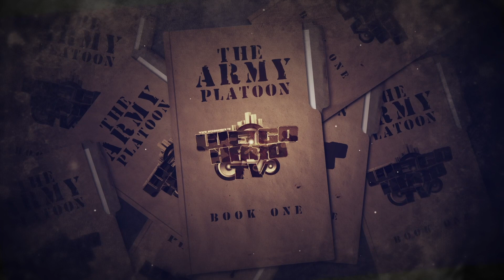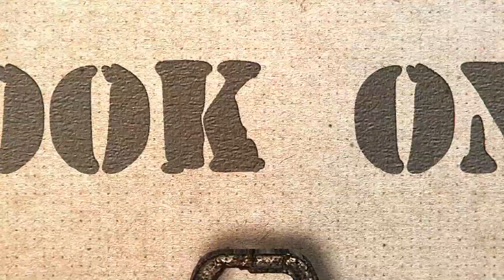WEGOHARDTV PRESENTS | THE ARMY PLATOON BOOK ONE | LIVE ON PPV TODAY AT 5PM EST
THESE EPIC MATCH UPS WILL TAKE PLACE TODAY LIVE ON PPV AT 5PM EST. ORDER THE PPV NOW HERE IS THE LINK